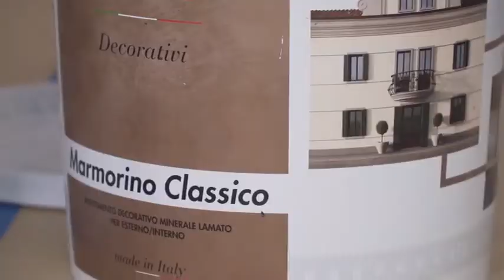Painting Etc. Home Painting and Decorating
Painting Etc is a Custom Painting Company with over 30 years of experience in all the aspects of the painting industry in both residential and commercial projects. In addition, Painting Etc provides a wide range of Specialty Finishes. Our Decorative Finishes create truly unique Custom Walls, ranging from: Stone, Concrete, Marble, Canvas, Rust, Oxidation, Metallic etc. Any Colour, Any Texture, specially Made for You. Bonded, Insured, WSIB compliant and Working at Heights Certified for your peace of mind.